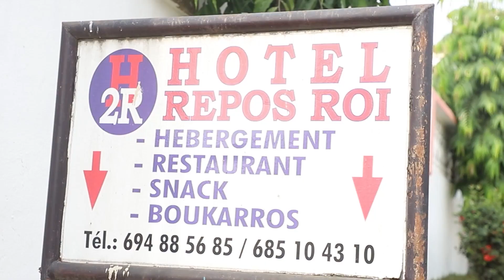Mon Ex, Episode 30 Le Charme (Secret Exposé)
😂😂 Black Oya rentre tout nerveux pour enfin mettre un terme à leur rélation mais est-ce que les choses vont se passer dérouler comme il a prévu? Tata Périne a plus d'un tour dans son sac  🤣🤣😥 La suite du combat dans le prochain épisode 😂.

Cast: Black Oya Le Metis, Sikati Dieunedort, Indira, Miss Ngatcho, Sorelle, Roi Dog City, Thomy Tamo.
Guest: Ngonda, Neil Cruz, Carlès Antonio, Julio Stony